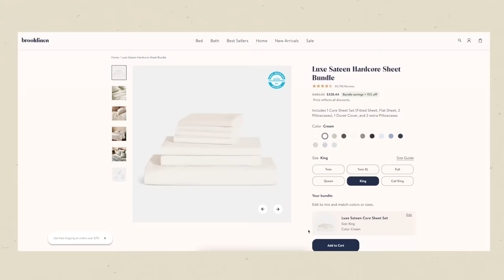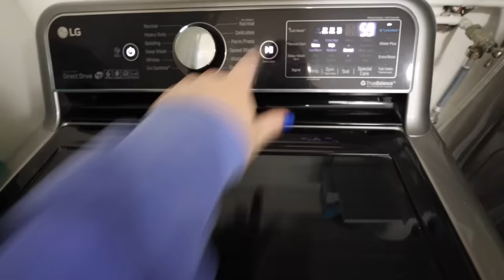house hunting updates, car break-in, new summer shorts & life chats!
abercrombie curve love dad shorts
abercrombie high rise dad shorts (same pair just in the regular fit)